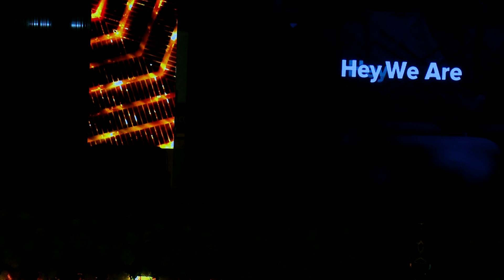ANNUAL DAY (2023-24) DAY 2 (PART 15)